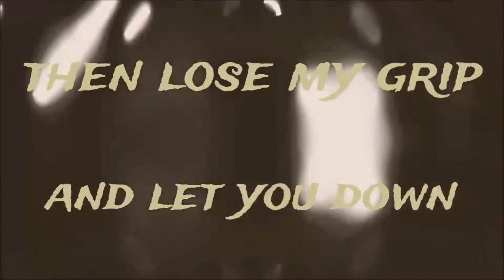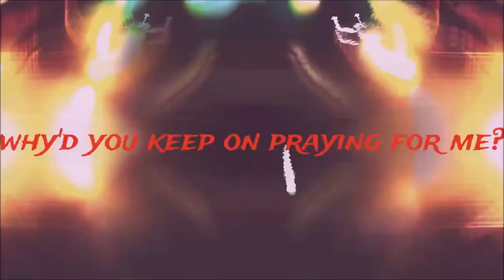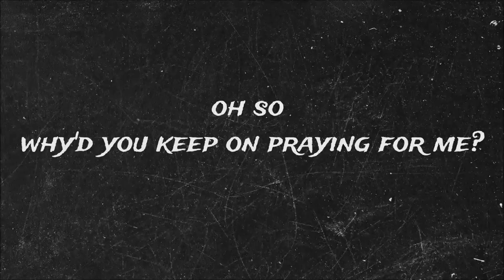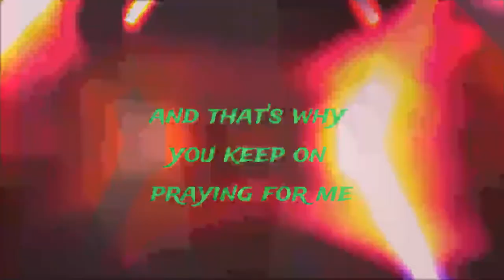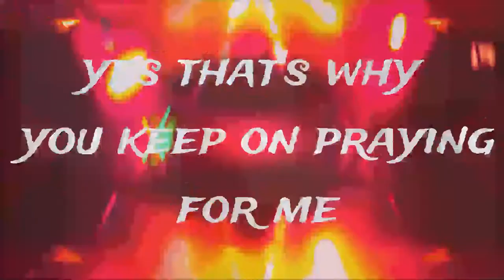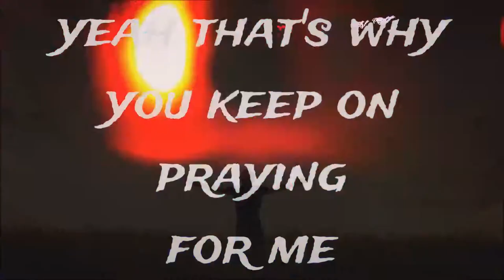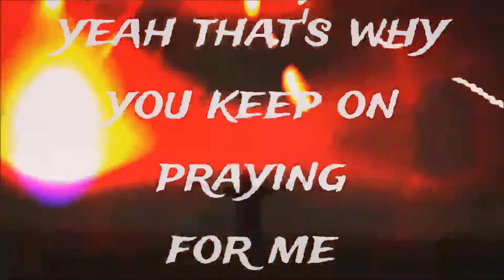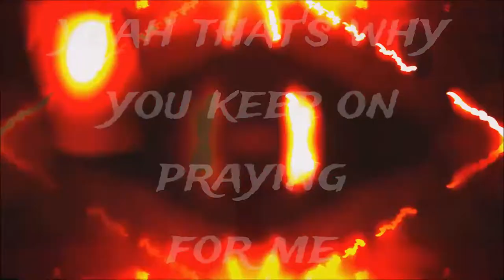Pray - Mark Dexter - HD Music Video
Mark Dexter's 2021 follow-up release. This up-tempo track serves as a further exploration of the 'emotionally-rooted electronic rock' that characterised his 2020 debut album 'Brittle Myths'. Streaming on all major streaming platforms from Aug 2021.